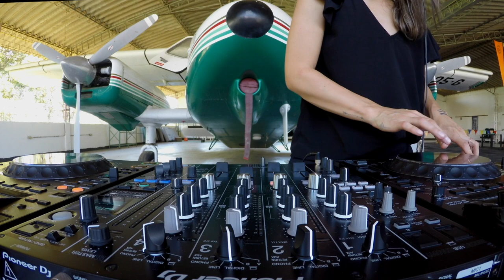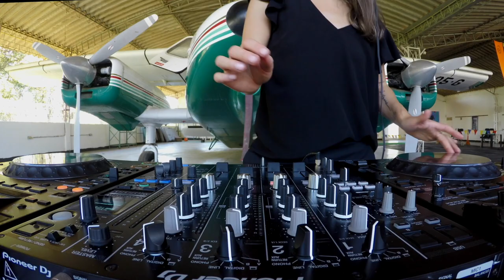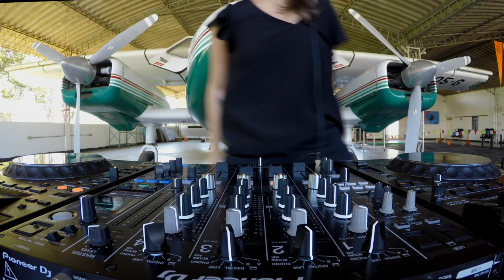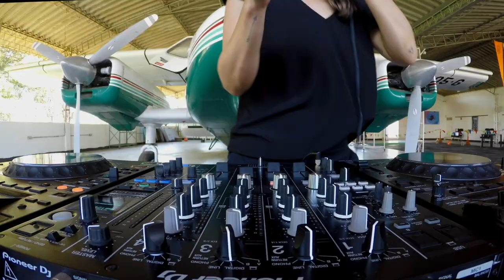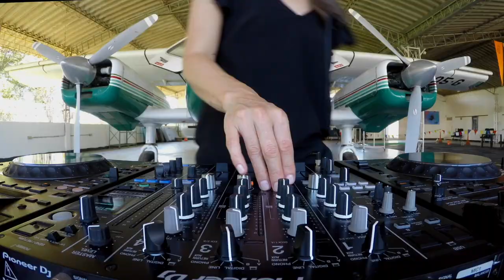Pao Calderon @ Sky Session (Skydive Col)